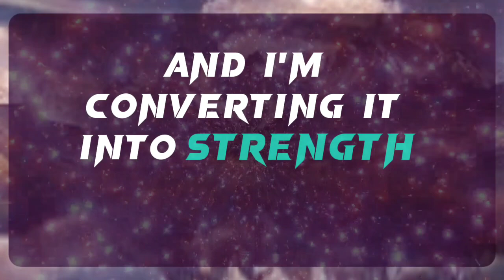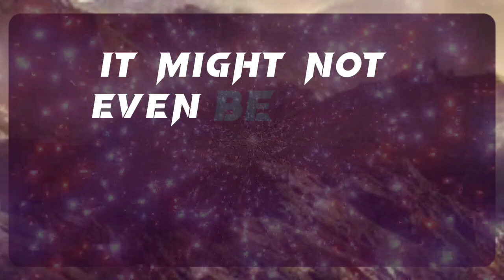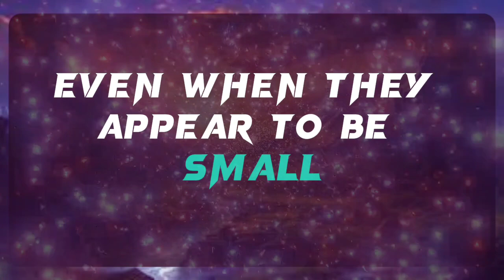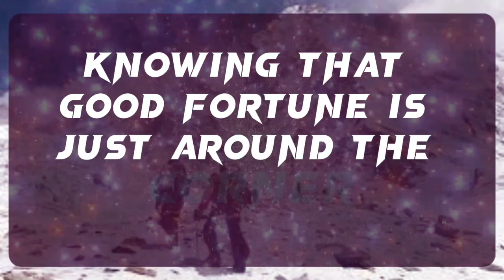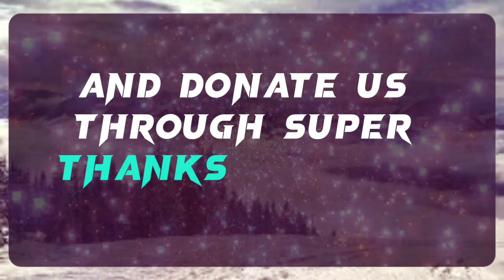💌 GOD IS SAYING, I WARNED YOU MANY TIMES, BUT WHY ARE IGNORING ME?✝️ Angels Message 1111